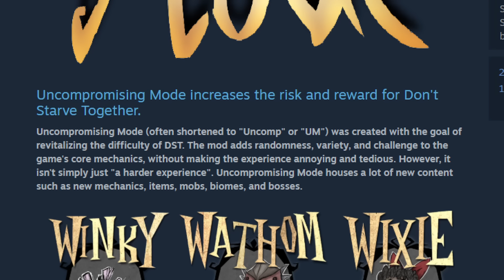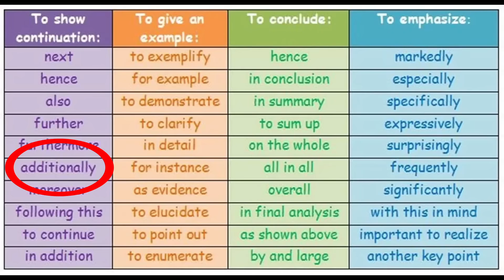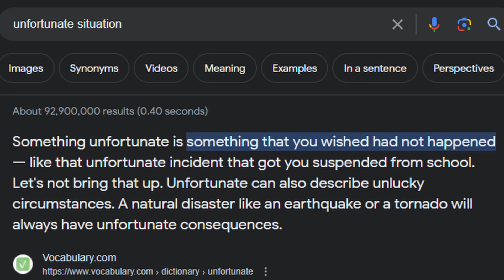I Played 100 Days of Uncompromising Mode in Don't Starve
Mods used -